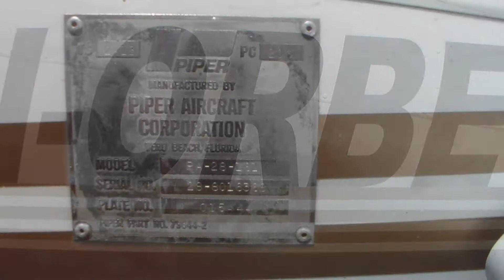Piper PA 28-161 Warrior II I-ORBE a Marzaglia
Atterrato ieri attorno alle 16, dopo un "avventuroso volo da Luni-Sarzana" causa un inconveniente poi risolto al GPS,  questo Piper PA 28-161 Warrior II I-ORBE ex N8240X (C/N 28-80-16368), dopo aver"dormito" sul piazzale dell'Aeroporto di Modena-Marzaglia, è decollato nuovamente oggi pomeriggio per Luni.

Cose che capitano :-)